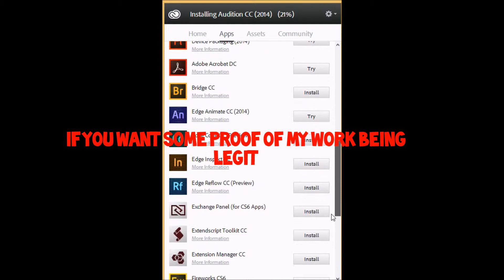Get Any Adobe Software without paying $300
Hello everyone in this video i explain that if you are interested in having a good editing program or any other adobe software like adobe audition and every other software you saw. you can have it today all you need to do is tell me what software you want and we can determine a price for it.